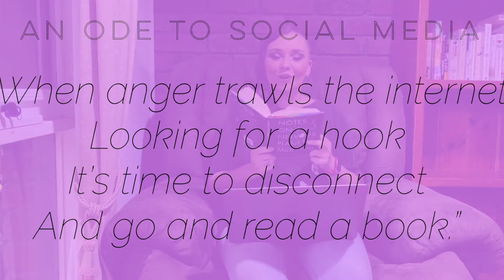Thoughts on "Notes on a Nervous Planet"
I finished reading "Notes on a Nervous Planet" by Matt Haig and I share with you my thoughts and few favourite quotes!